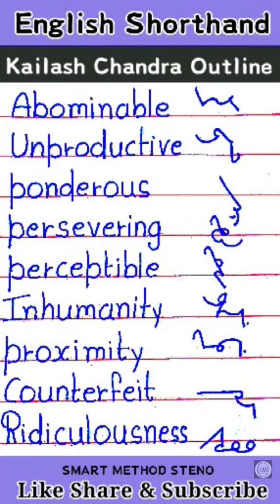Kailash Chandra Magzine English Shorthand Dictation